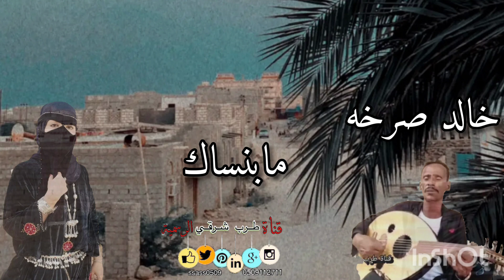خالد صرخه _ بابنساك _ جلسه خااااصه 2021#لا_تنسونا_من_اللايكات👍🏻👍🏻👍🏻👍🏻👍🏻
انستقرام

التكتك